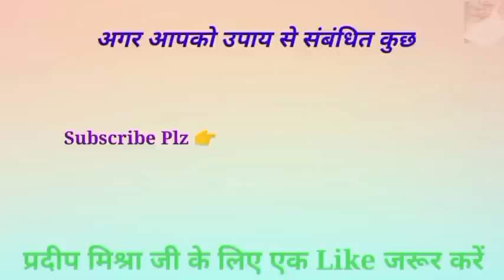4 जून रविवार पूर्णिमा उपाय के दिन शिवलिंग के इस स्थान पर 2 मिनट अपना हाथ रख देना - Pradeep ji mishra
4 June Raviwar Purnima upay Purnima ke din shivling ke is sthan per 2 minut apna hath rakhte na

1. This video has no negative impact on the original works  [It would actually be positive for them]
2. This video is also for teaching purposes.
3. lt is not transformative in nature.
 4. only used bits and pieces of videos to get the point across where necessary.